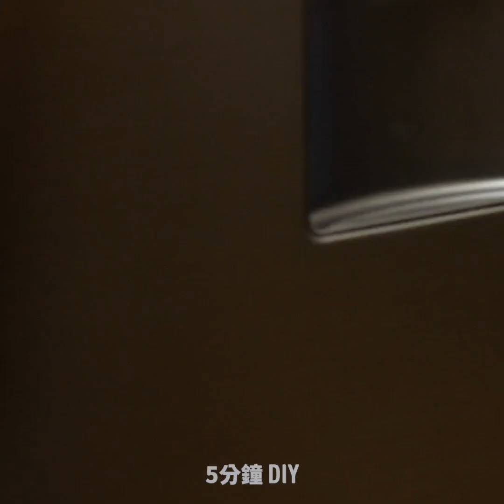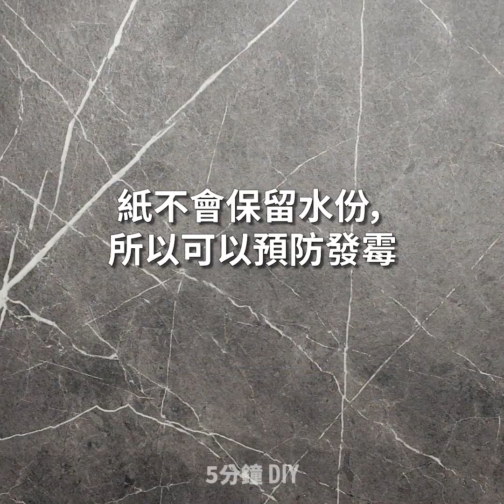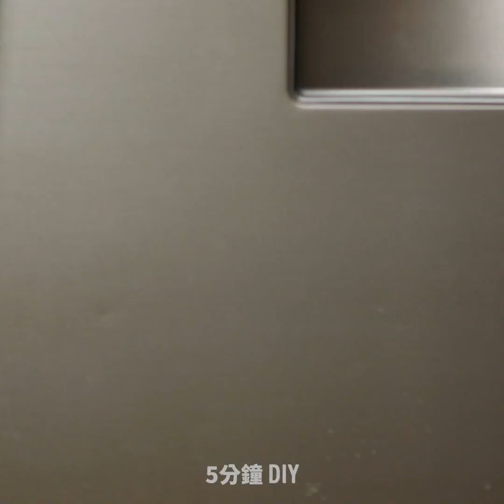39個超級簡單的方式，讓你的食物持久保鮮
存放剩飯菜的巧妙方式

-嘿,夥計們!你們肯定會喜歡本視頻，因為它將幫你加快和簡化烹飪過程，並幫你解決大量廚房問題。我們知道很多小竅門，教你如何存放廚房食物和剩飯菜。你將學到一個非常有用的技巧，教你如何處理結晶了的蜂蜜——將它放入微波爐中加熱5分鐘即可。
-有時候，如果你以錯誤的方式存放麵粉，裡面可能會突然出現一些昆蟲。你只需要在麵粉袋中加入一些月桂葉即可。
-我們知道存放土豆的最佳方法。在土豆旁邊放一顆蘋果，可以防止土豆發芽。
-將洋蔥存放到乾淨的連褲襪內可以避免損壞。儲存不當會導致洋蔥腐爛。
-在塑膠麵包袋中放入一片芹菜可以使麵包保持新鮮。
-觀看本視頻，學習如何用黃油防止芝士變幹。你肯定會對這個創意感到驚訝。
-如果去皮或切好的土豆很快變黑了，別擔心，你可以加入一些醋，它可以防止土豆氧化。--把一片麵包放到裝有幹曲奇餅的罐子裡。麵包可以軟化餅乾。
-將牛油果存放到紙袋裡可以防止它發黴。紙不能保持水分，所以可以防止發黴。
-往牛奶里加些鹽可以減緩牛奶變酸的速度。
-為了使番茄醬保持新鮮，你可以將它存放到冰盤模具裡冷凍。

時間戳
00:09 如何存放剩飯菜
00:25 忘記昆蟲的煩惱吧
01:03 如何存放洋蔥
05:20冷藏番茄醬